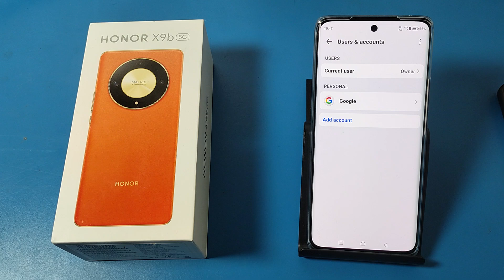How to logout Gmail ID in Honor X9b 5G || Honor me Gmail id kaise hataye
honor 90 me honor id kaise banaye,honor 90 me google account kaise hataye,honor x9a me google account kaise hataye,honor 90 lite me honor id create kaise kare,honor x9a me google account kaise sign out kare,delete hui gmail id kaise recover kare